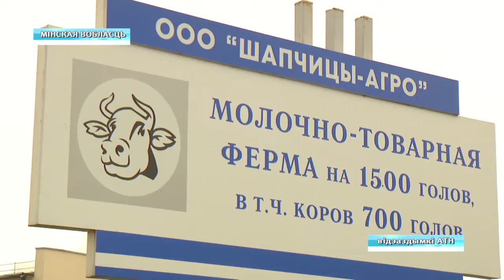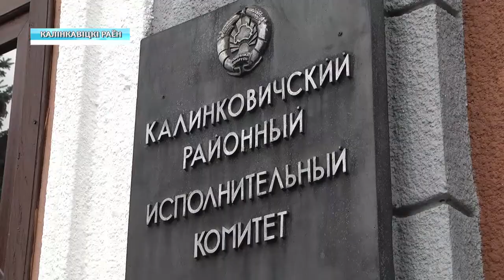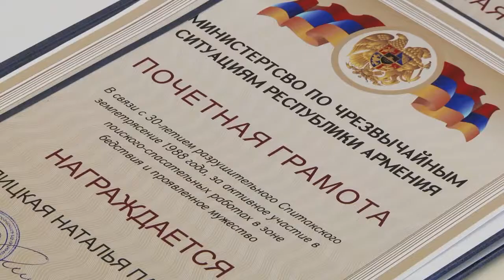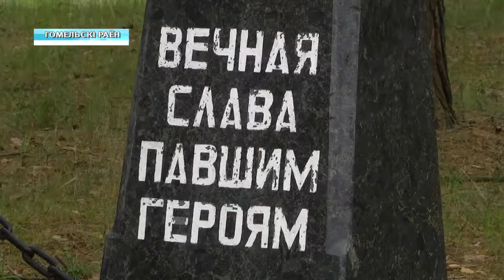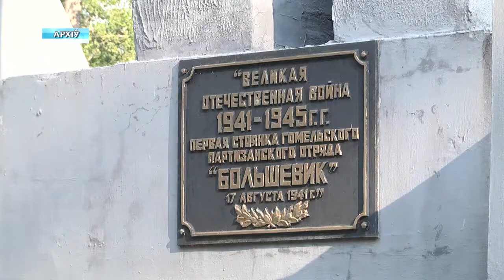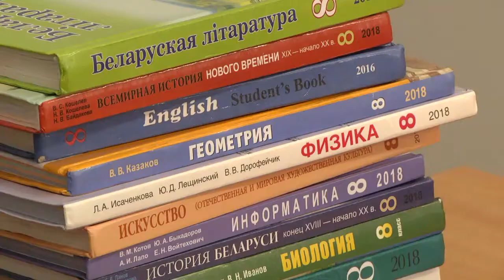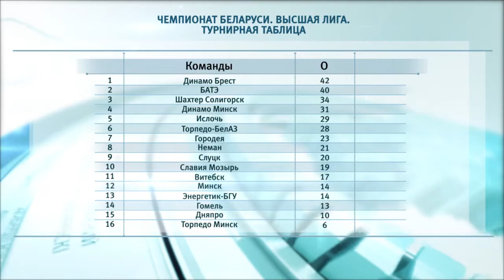16 08 2019 НОВОСТИ